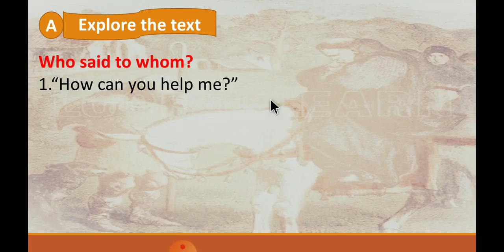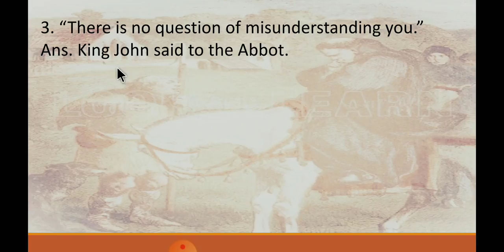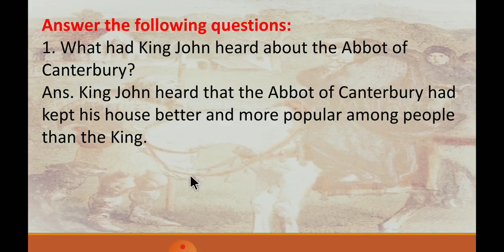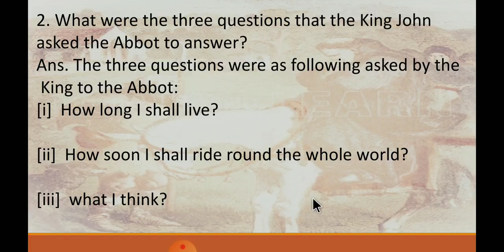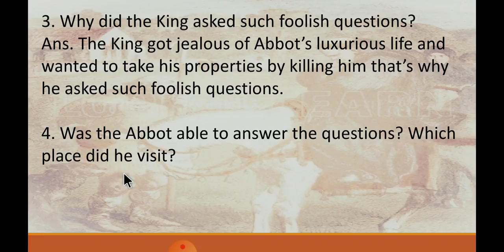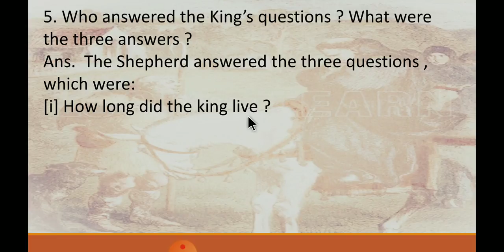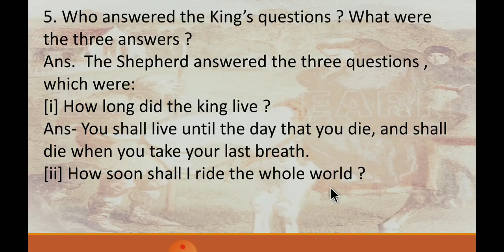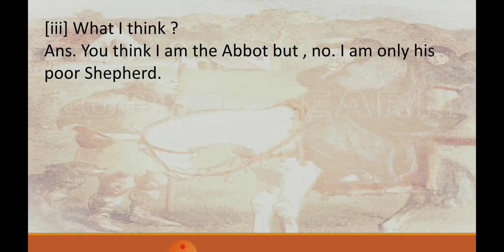King John and the Abbot of Canterbury Questions and its answer